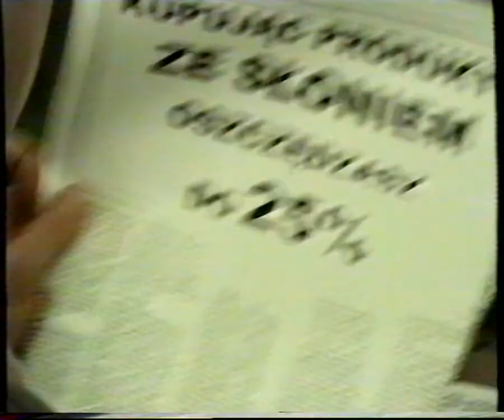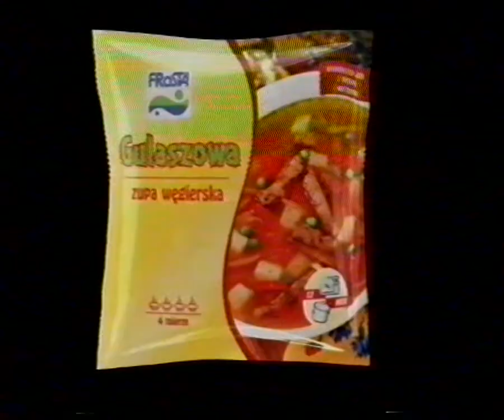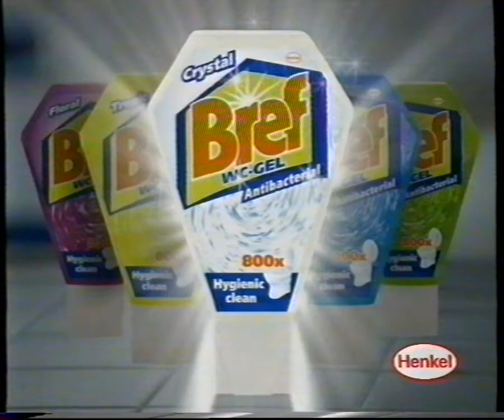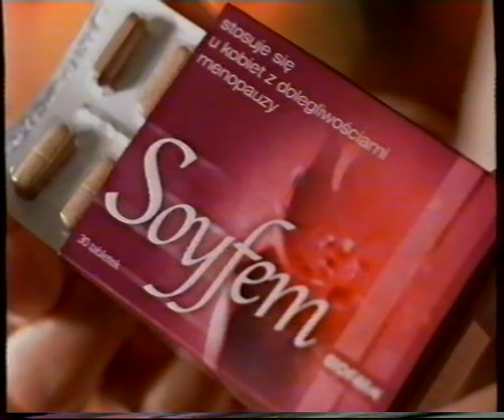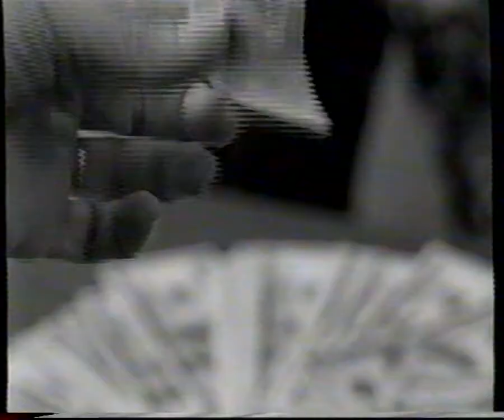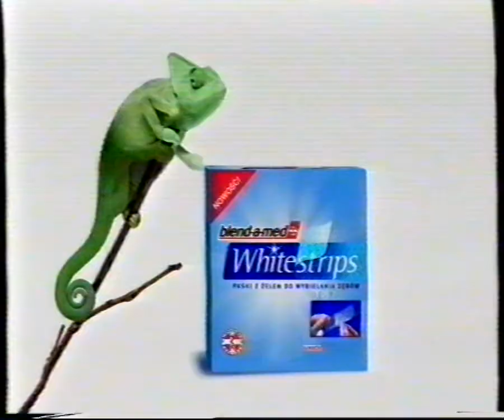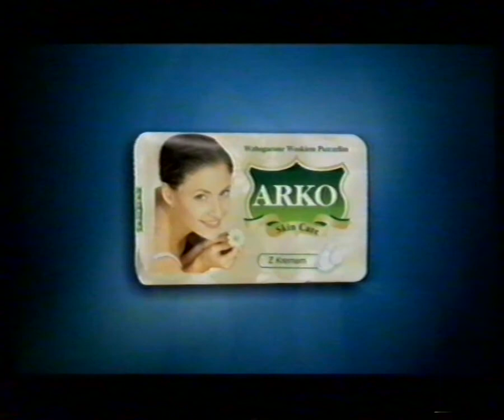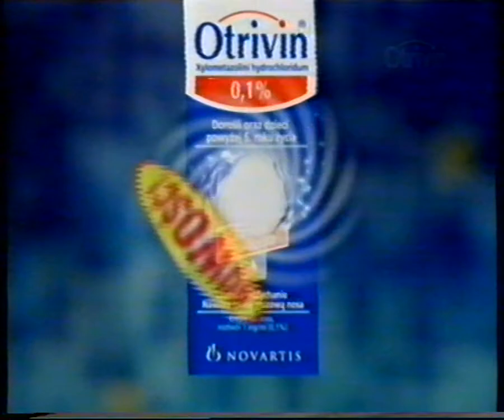T\/N - reklamy i zapowiedzi - 27.02.2003